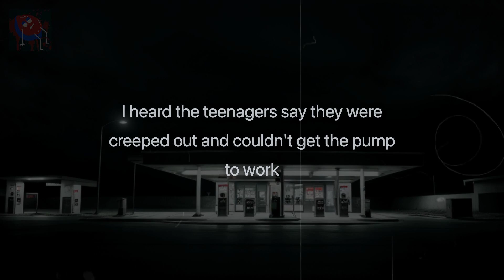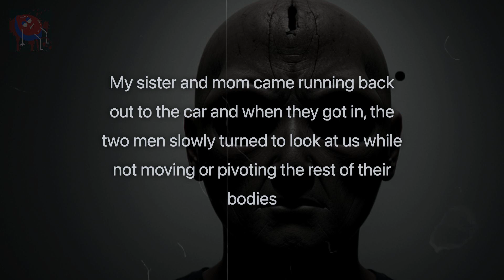We stopped at a SCARY PLACE... - Scary Story | StoryNook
The Unrest Stop - Scary Story | StoryNook

I was driving across country with my mom and sister when I was 16 and my sister was 20. It was late, but we were well rested still and alert. We were driving along an interstate and needed gas and a bathroom break, so we stopped at the only rest stop in 200 miles. There was a van full of teenagers on a road trip at the gas station, as well as a small grey car parked at the pump in front of us with two young men standing still outside of it.

🔍 Love creepypasta and scary stories?